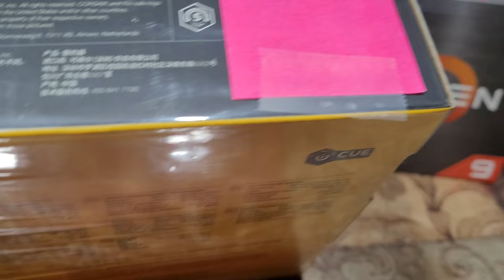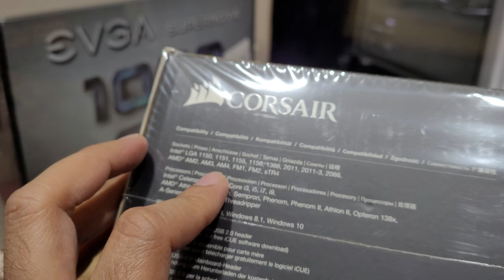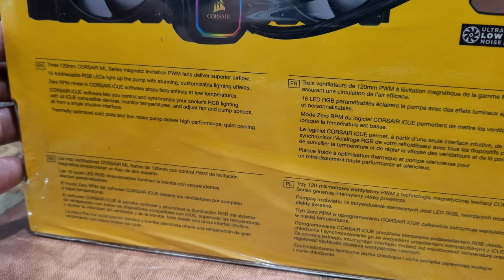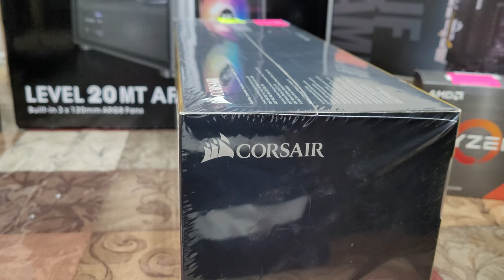Not Unboxing ~ CORSAIR iCUE H150i RGB Pro XT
so we are cooling our AMD Ryzen 9 5900X with this liquid cooler